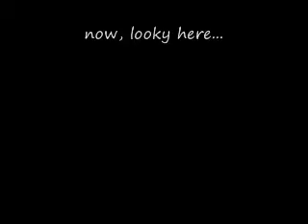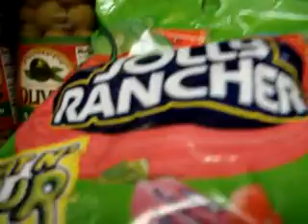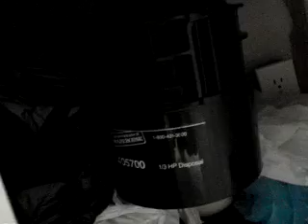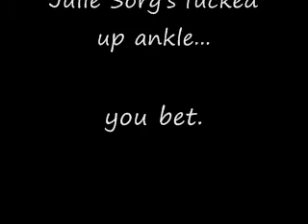COOKING WITH SHTEIN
Here's a swell little lesson about what to do on a really hot day.